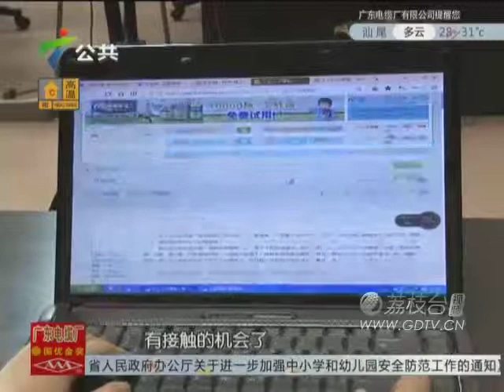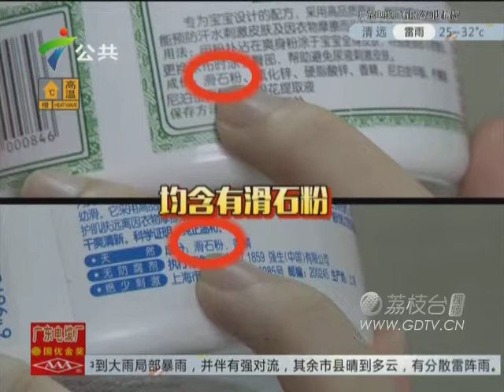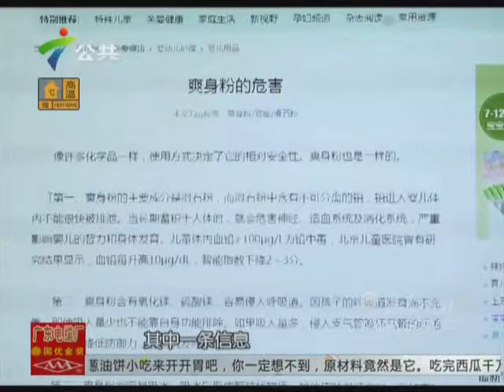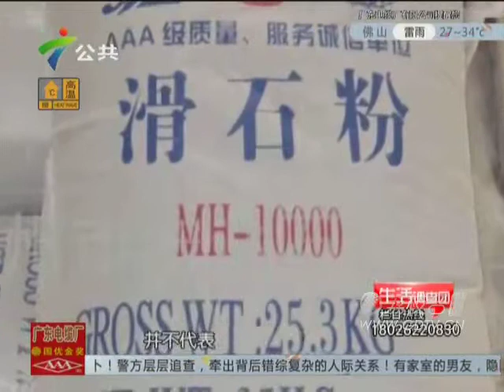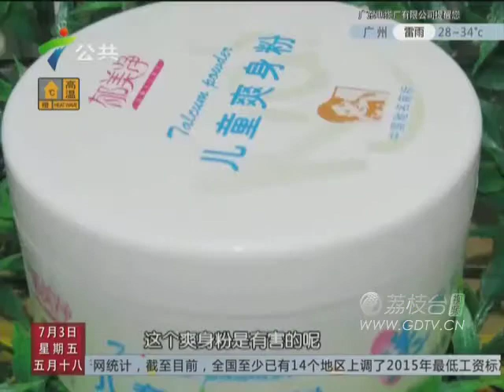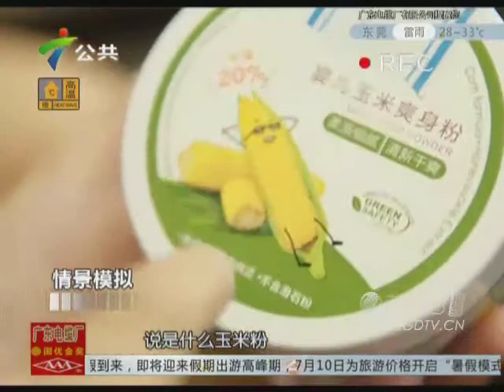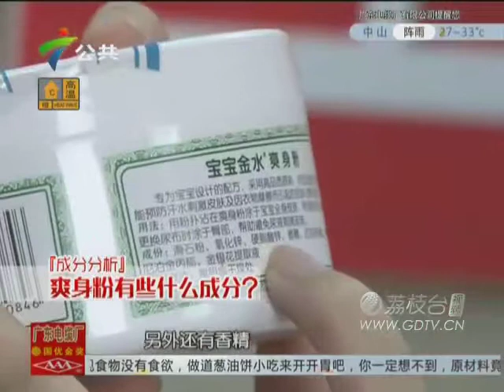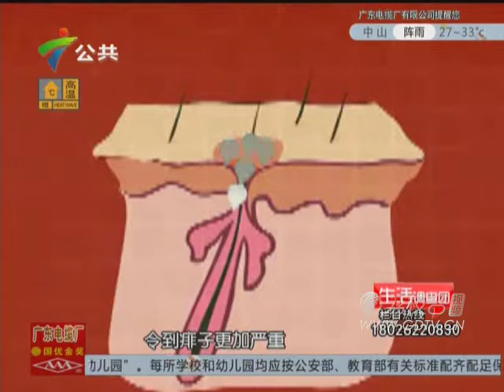20150703爽身粉引起婆媳大战